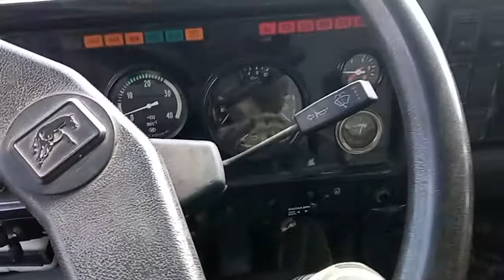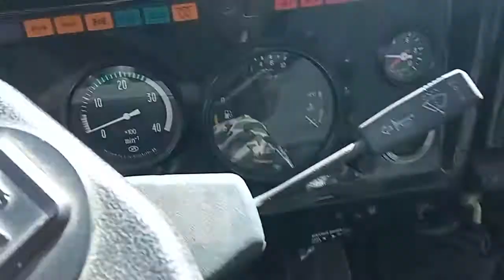КАМАЗ первый раз